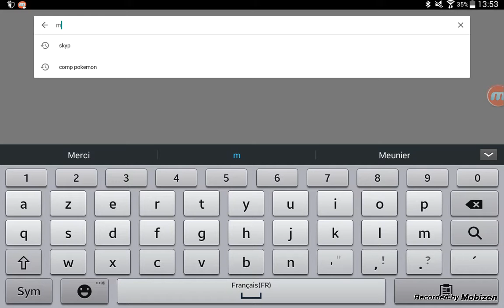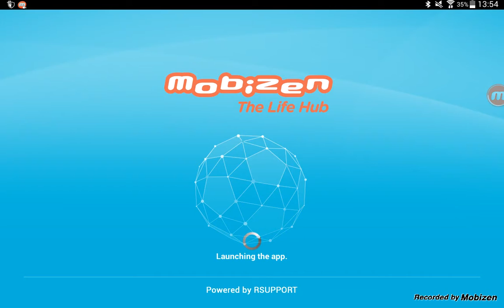Comment filmer sa tablette